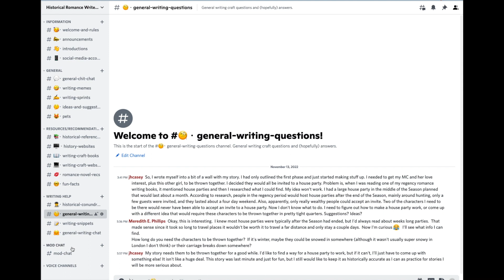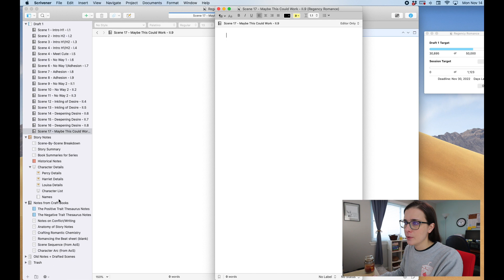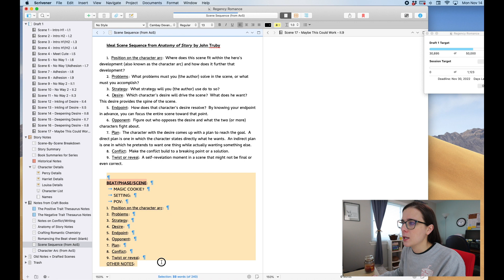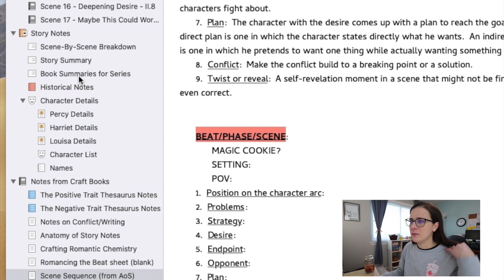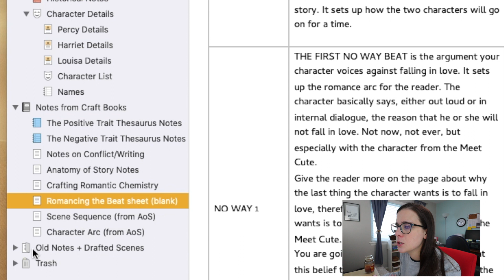Writing is hard • Scrivener Set Up, Historical Romance Group, Hilarity Ensues • Meredith E. Phillips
This NaNoWriMo Vlog has everything:  exhaustion, excitement, writing struggles, writing groups, more tiredness, dogs, and MOAR!

I hope you enjoy this vlog because I genuinely had a great time putting it together, despite being on the struggle bus the last couple days when it came to writing.  But it's week three of NaNoWriMo and that's to be expected, right?

I'm finally sharing my Scrivener set up with you, you'll see the stunning conclusion of my ill-timed jury duty summons, AND I hope there are some other historical romance writers out there because @authorjessicahoopes and I started a Discord group specifically for those writers!

We're mainly focused on the 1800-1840 period, specifically the Regency years (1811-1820), but if you're writing any kind of story set in that time you might find some helpful resources.  We hope you'll join us!  Don't worry if you're unfamiliar with Discord--it's basically just a big forum.  We'll help you out if you have any questions.

•Canon M50 DSLR Camera
•Sennheiser MKE 200 Mic
•Manfrotto PIXI Mini Tripod
•Limo Studio Umbrella Light Kit
•Sunpak Ultra 6000PG Tripod
•2TB Portable Hard Drive

My name is Meredith E. Phillips and I am a romance writer!  I am hoping to be traditionally published one day and am using this channel to share that journey with you.  My hope is that my videos are encouraging, inspiring, and motivating so that you will want to pursue your own goals and dreams!